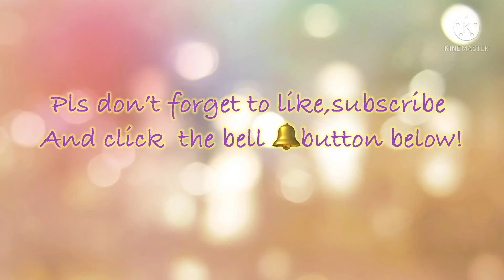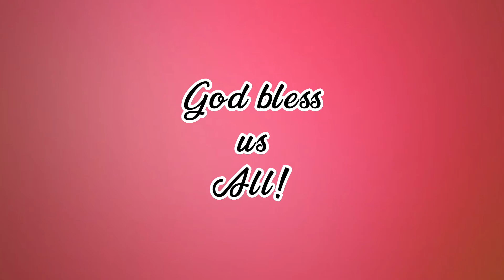Balak mo bang hindi umuwi ng Pinas ?alamin mo kung ilang araw ka pwedeng mamalagi &fines